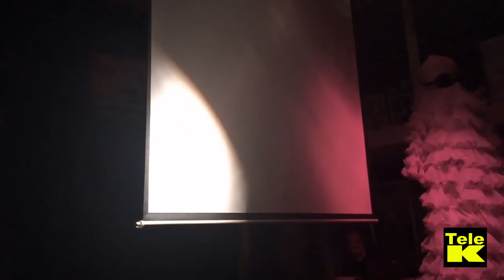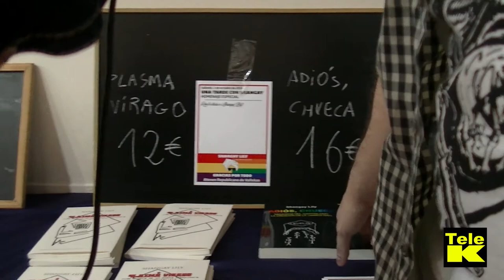Shangay Lily - Toda ValleKas te Kiere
Grabamos esta obra teatralizada de homenaje a Shangay Lily, y entrevistamos a sus protagonistas. Semana Cultural del Ateneo Republicano de Vallecas.